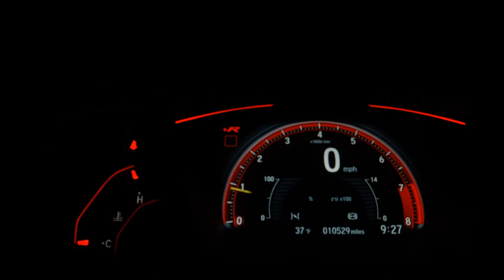RENAULT SANDERO - 2021 - São Paulo/SP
* IPVA 2022 PAGO INTEGRAL *

Dados do Veículo
Veículo: RENAULT / SANDERO 1.0 12V SCE ZEN
Ano: 2021/2021
Combustível: FLEX
Portas: 4 PORTAS
Câmbio: Manual
Cor: CINZA
KM: 23.121

✅ Air Bag
✅ Alarme
✅ Ar Condicionado
✅ Ar Quente
✅ Desembaçador Traseiro
✅ Direção Hidráulica
✅ Encosto de Cabeça Traseiro
✅ Freio ABS
✅ Rádio
✅ Sensor de Estacionamento
✅ Travas Elétricas
✅ Vidros Elétricos
✅ Volante com Regulagem de Altura
✅ Limpador Traseiro
✅ Kit Multimídia
✅ Entrada USB
✅ Distribuição Eletrônica de Frenagem
✅ Bluetooth
✅ Porta Copos
✅ Trava Elétrica Central
✅ Direção Elétrica